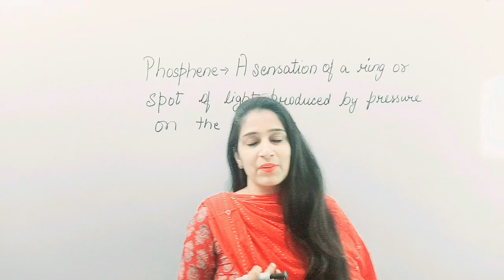Word Of the Day || Latest Vocabulary || Learn New Words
word of the day = phosphene